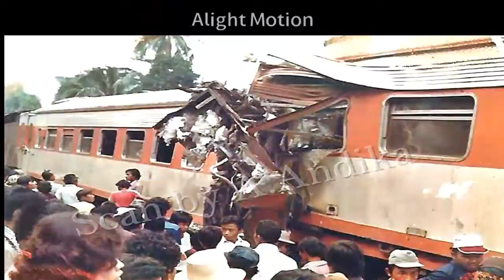TRAGEDI KA INDONESIA